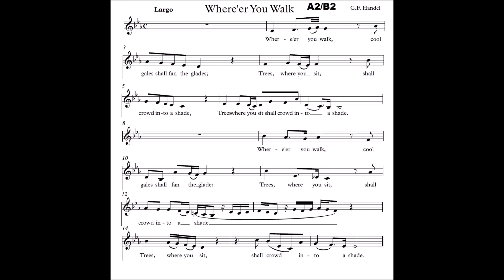Where'er You Walk Alto 2 Bass 2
This is the latest official background track.  Note its speed and ritards.